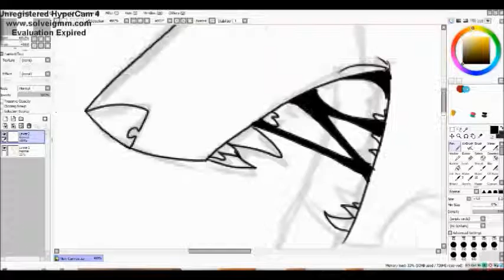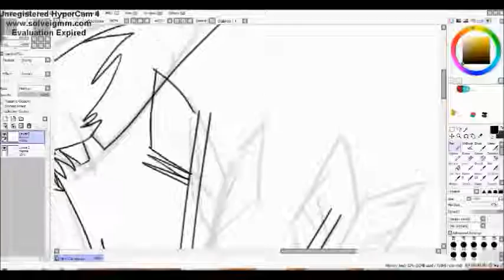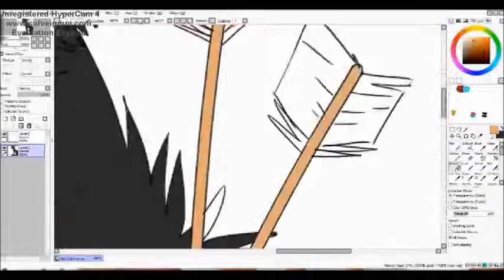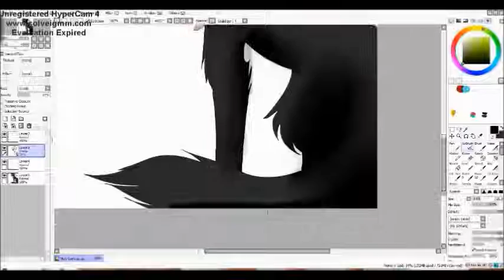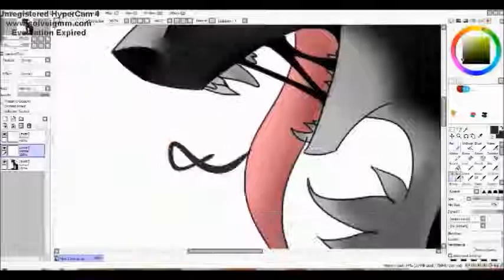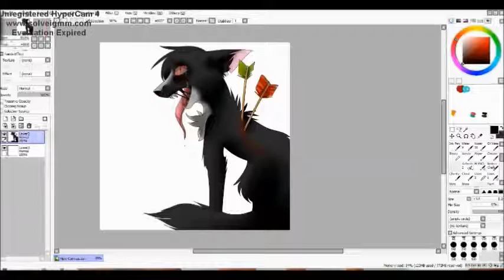[Speedpaint] Still Alive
HOI

I was playing Mirror's Edge and.. this song from menu is just amazing!